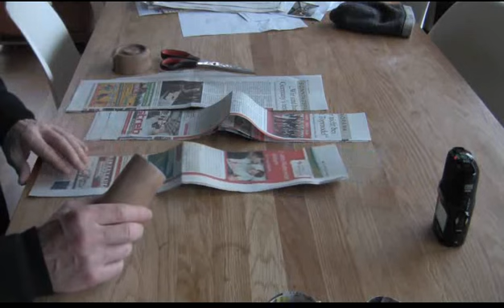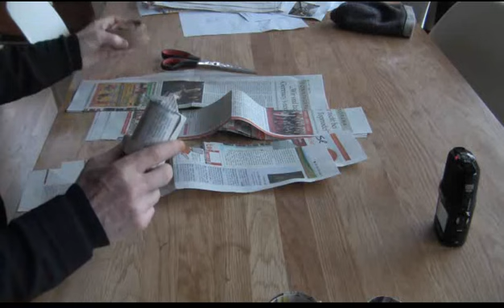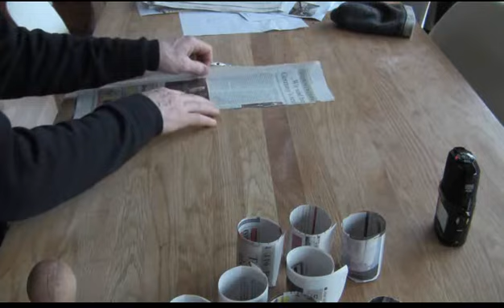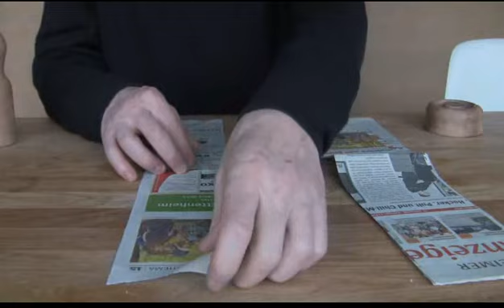Garden blog March 18 newspaper planting pots